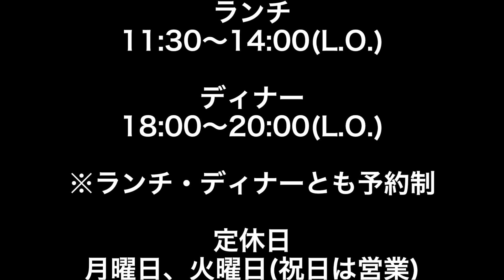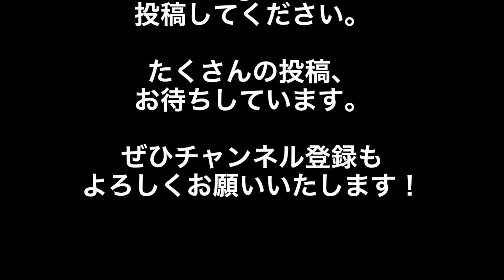チャオ！チャオ！！チャレンジ vol.88 【具だくさんミネストローネ&ブロッコリーとアンチョヴィのオレッキエッテ】Casa Alberata 並木シェフ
千葉・佐原のリストランテ・カーザ・アルベラータ、並木シェフから【具だくさんミネストローネ&ブロッコリーとアンチョヴィのオレッキエッテ】のご紹介です！手打ちパスタの生地を休ませている間にミネストローネを作り、お野菜いっぱいの食卓に。野菜室のお掃除ができるのもいいですね！ぜひ、お試しください！

☆材料☆
‹ブロッコリーとアンチョヴィのオレッキエッテ›
セモリナ粉・・・100ｇ
エキストラ・ヴァージン ・オリーブオイル・・・適量
ブロッコリー・・・適量
にんにく・・・少々
アンチョヴィ・・・少々

‹ミネストローネ›
セロリ・・・1/2本
ナス・・・1/2本
しめじ・・・適量
マッシュルーム・・・2個
パプリカ・・・適量
大麦・・・大さじ3
カットトマト缶・・・1缶
ローリエ・・・適量

☆ご協力☆
Ristorante Casa Alberata
リストランテ カーザ・アルべラータ　並木 一茂 シェフ
千葉県香取市佐原1727

営業時間
ランチ　11:30～14:00(L.O.)
ディナー　18:00～20:00(L.O.)
※ランチ・ディナーとも予約制

定休日　月曜日、火曜日(祝日は営業)

イタリア料理で楽しく美味しい虹の架け橋を広げていきましょう！

是非ともお友達にもこの動画をシェアしていただき、
おうちで作った料理の写真をfacebookやInstagramで
をつけて投稿してください！たくさんの写真をお待ちしています！